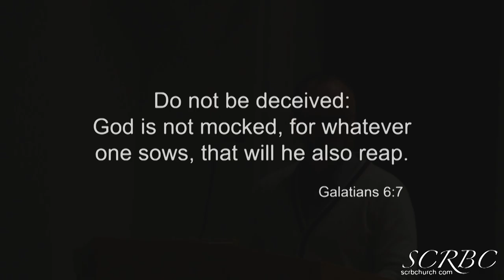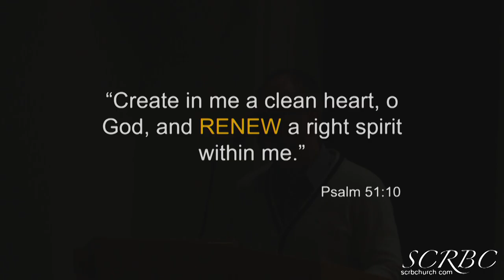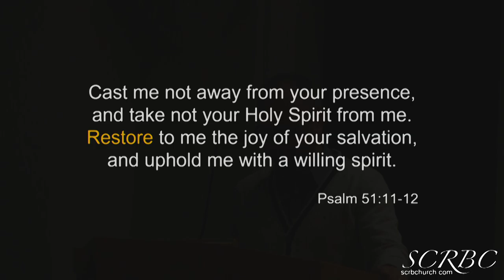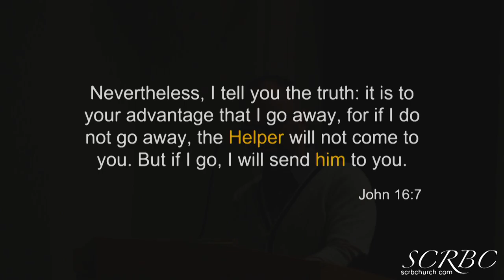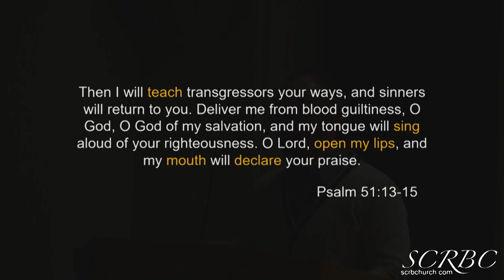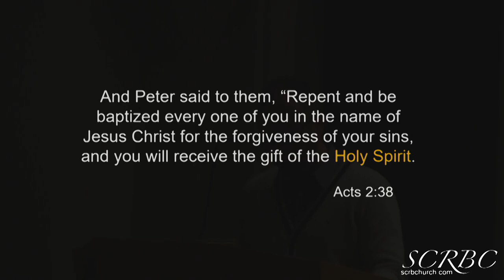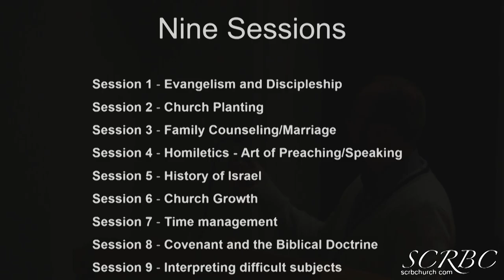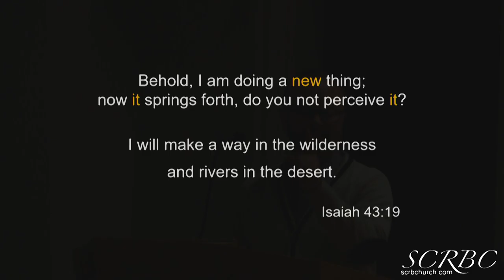2019 01 26 guest eng